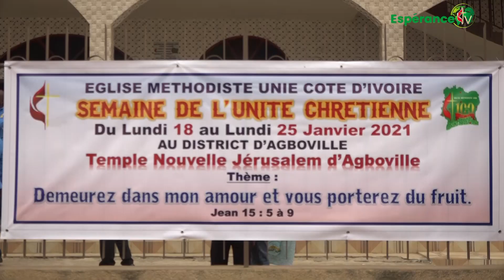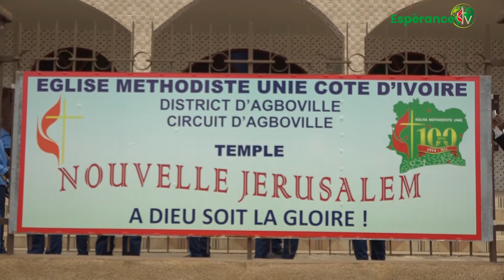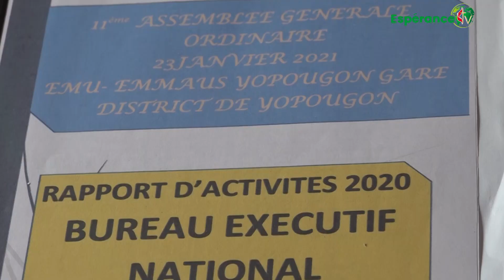FLASH INFOS ESPERANCE TV- 23 AU 28 JANVIER 2021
1.Don de matériels informatiques au siège de la conferenec de l'EMUCI Mercredi 27 Janvier 2021
2. Culte officiel du Conseil Oecumenique des Eglises au temple nouvelle Jérusalem d'Agboville le Dimanche 24 Janvier 2021.
3. 11ème assemblée de l'OHMUCI au temple Emmaüs de yopougon gare samedi 23 janvier 2021